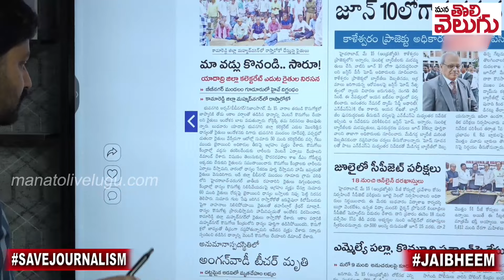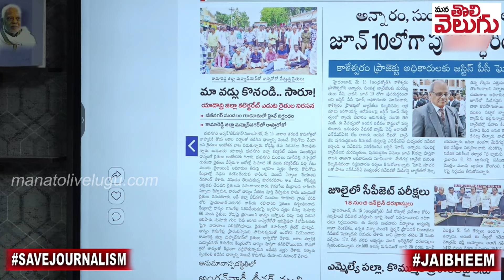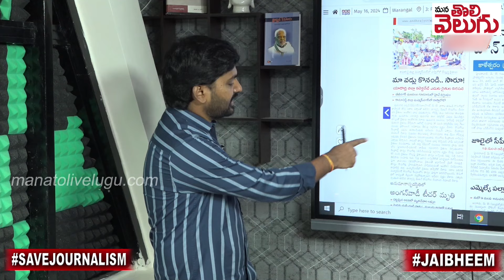వడ్లు కొంటలేరు ...! రైతన్నల ధర్నా | Paddy farmers Protest In Yadaddri bhongiri Highway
వడ్లు కొంటలేరు ...! రైతన్నల ధర్నా | Paddy farmers Protest In Yadaddri bhongiri Highway | Demands should buy Grains | ManaTolivelugu